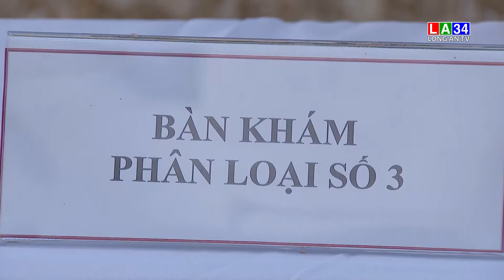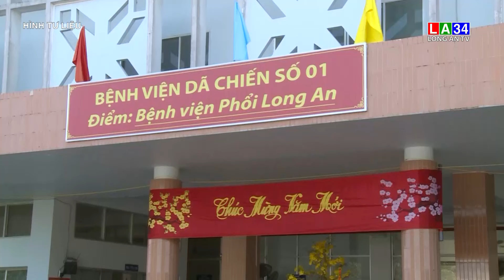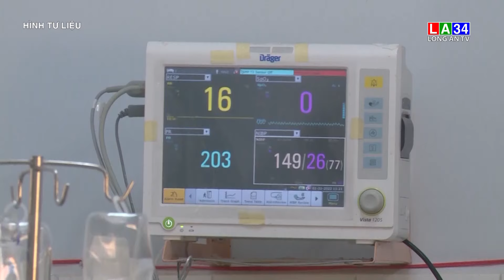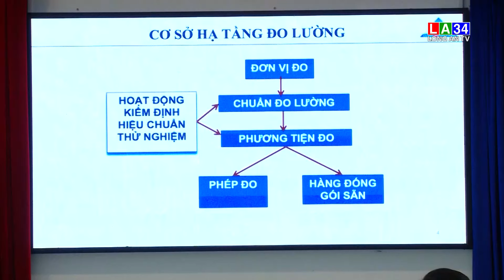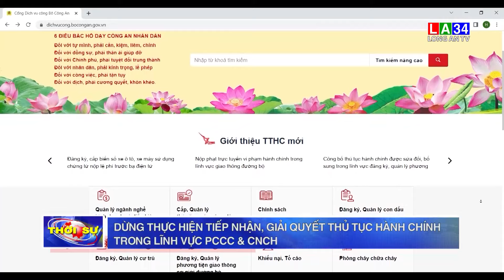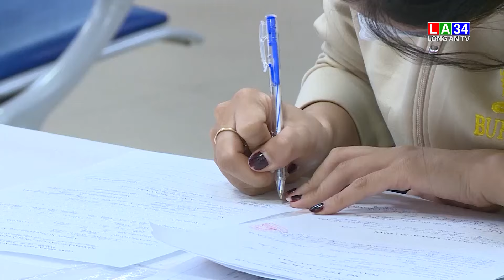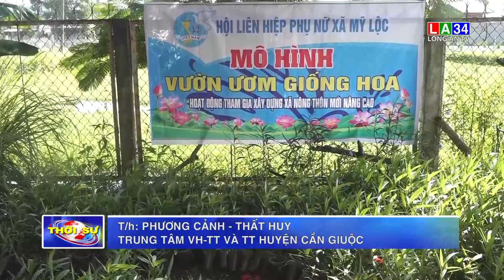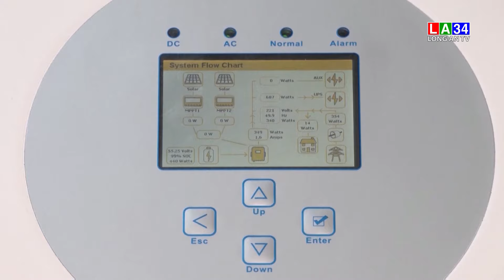Bản tin Thời sự trưa 17 - 8 Long An TV